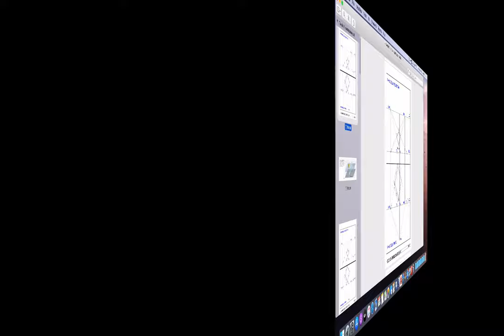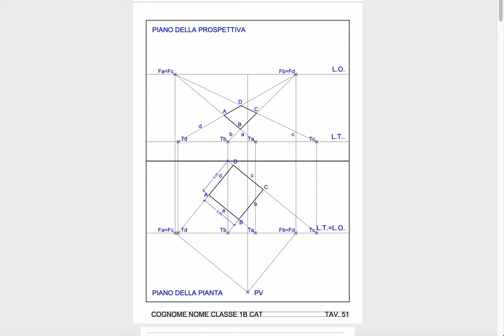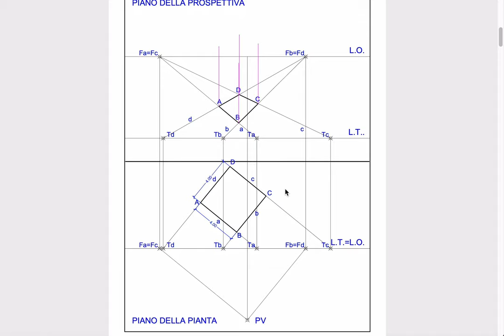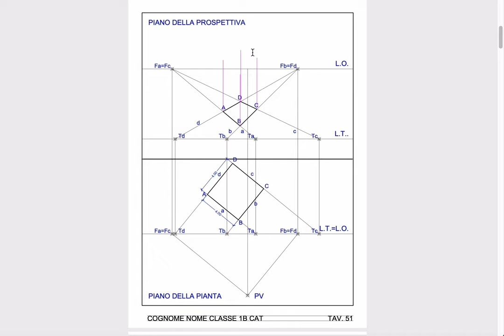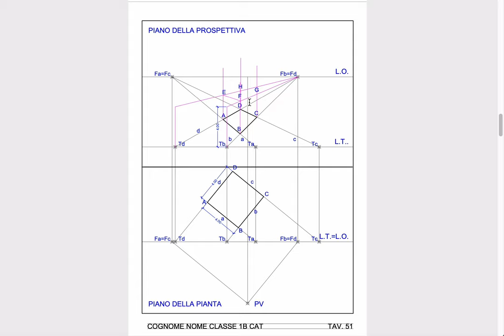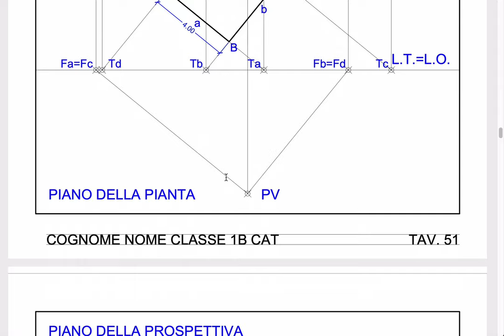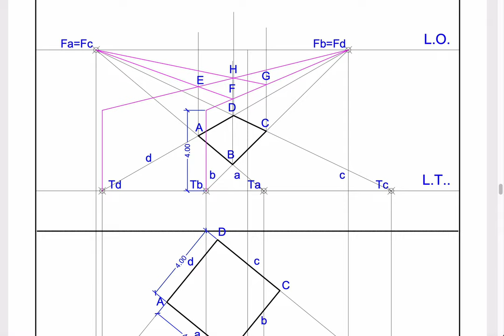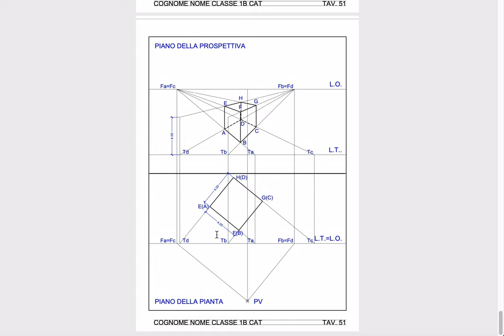Tavola 51 Prospettiva di un cubo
Prospettiva di un cubo